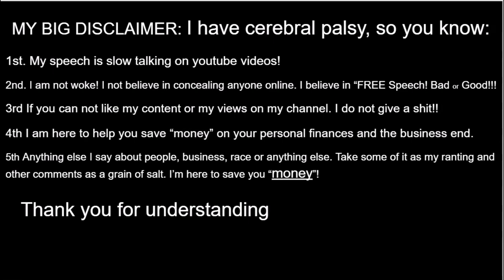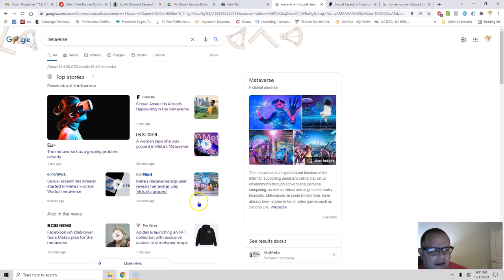Sexual Assault in the Metaverse. ClickBait for clicks!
Sexual Assault Is Already Happening in the Metaverse. Anything for Money.